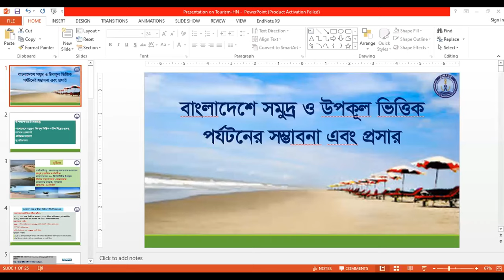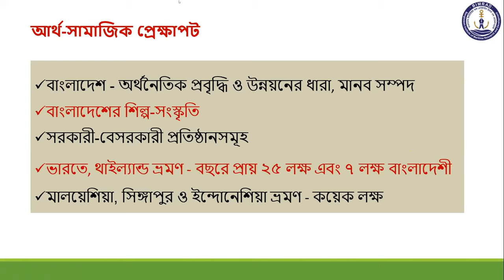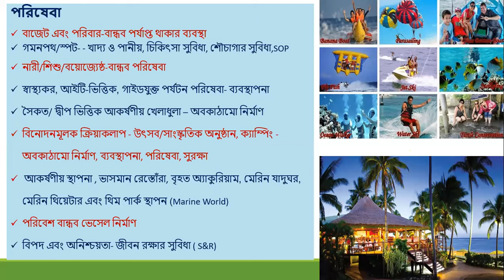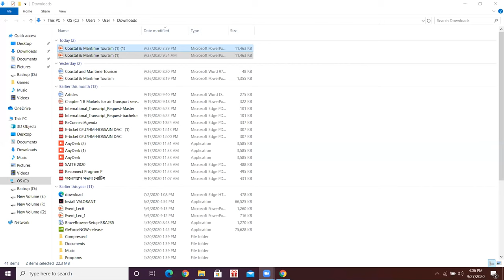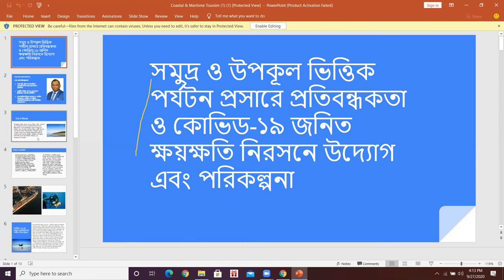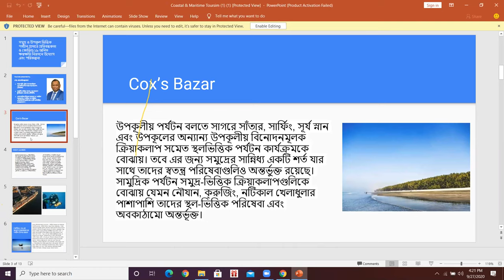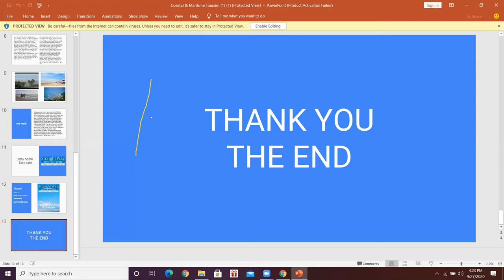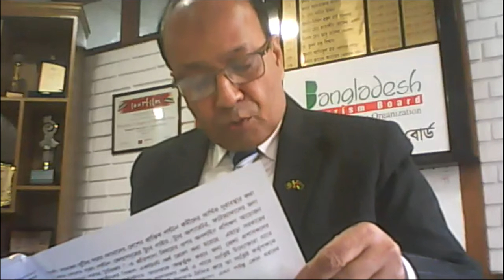DEVELOPMENT OF MARINE AND COASTAL TOURISM IN BANGLADESH: POST COVID CHALLENGES AND WAYS FORWARD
Naturally Bangladesh is a beautiful Country. It has long coastline, beautiful sea beach and coral island, UNESCO World Heritage Sundarban. In this context this webinar has been arranged to promote the coastal and ocean based tourism in Bangladesh.